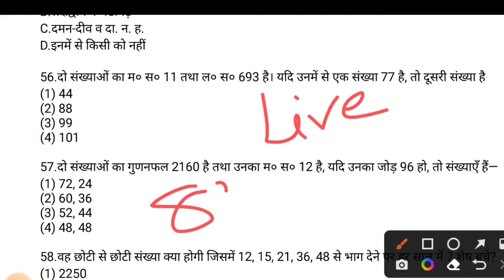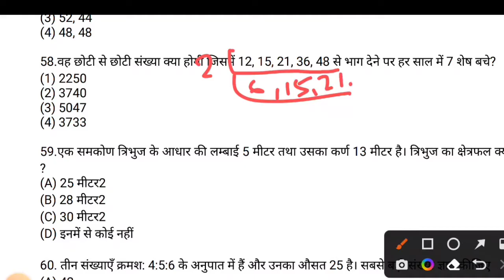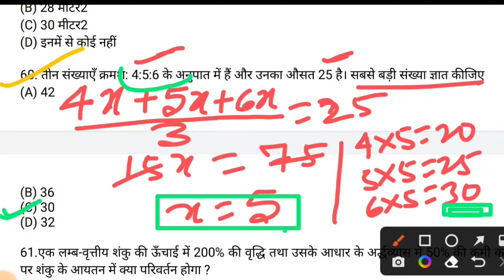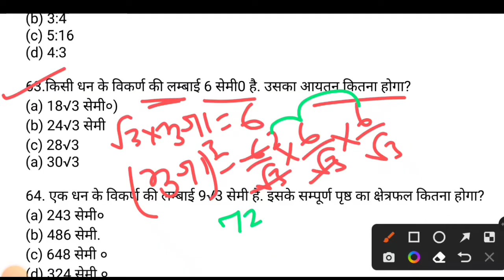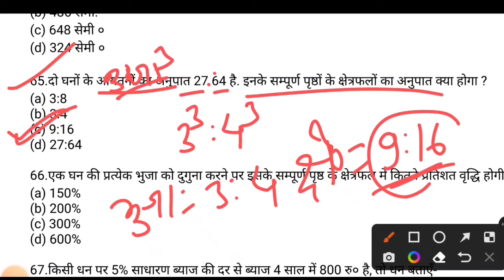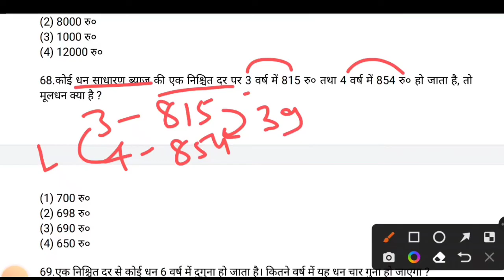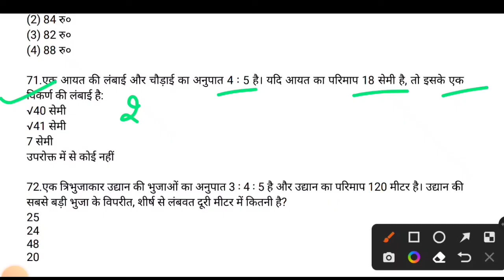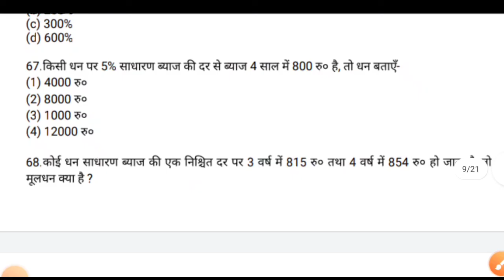BPSC प्रधान शिक्षक परीक्षा के लिए Mathematics के 20 VVI प्रश्न